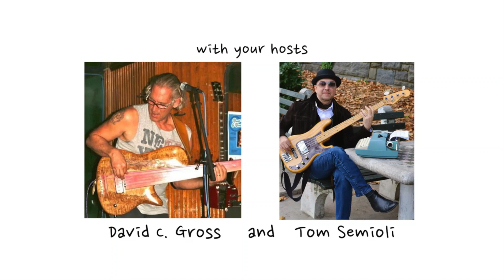Jonas Hellborg Discusses New Album with Ginger Baker, Bernie Worrell: The Concert of Europe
What becomes a legend most? From his home in Sweden, bassist Jonas Hellborg discusses The Concert of Europe – his collaboration with two iconic musicians: drummer Ginger Baker, and keyboardist Bernie Worrell which is out now.

Cut in three days in the mid-1980s – Hellborg was introduced to Baker and Worrell by Bill Laswell. Laswell invited the trio to record with Public Image Ltd. – aka Johnny Lydon – aka Johnny Rotten of the Sex Pistols for the aptly titled Album.

The Hellborg /Baker / Worrell collaborative toured in 1986-87. As Hellborg notes, these tapes were on his shelf for the past few decades – and were officially released 1 September 2023.

With hosts / bassists David C. Gross and Tom Semioli, listen to the entire interview on NOTES FROM AN ARTIST PODCAST - available on Spotify, BuzzSprout, Apple, Amazon, and wherever podcasts are podded.

at 8:00 PM ET.

Follow David C. Gross THE BASS GUITAR CHANNEL and Tom Semioli’s KNOW YOUR BASS PLAYER on YouTube.